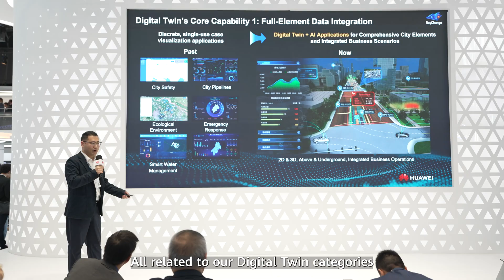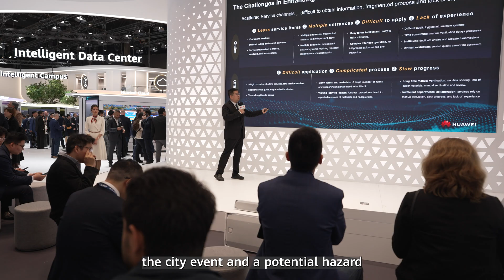Powering the Future of ICT Infrastructure Innovation at MWC25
The digital future demands more than speed—it requires innovative foundations. Huawei's technologies are powering industry-wide leaps into tomorrow's digital world. Hear from industry leaders and innovators at the Huawei Enterprise booth at MWC25 on how Huawei's ICT infrastructure is shaping the new digital era